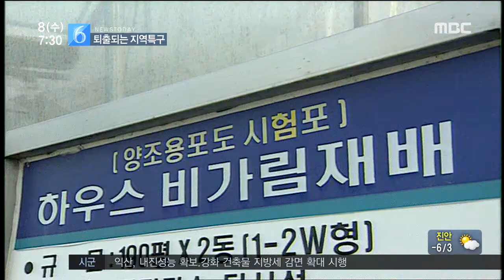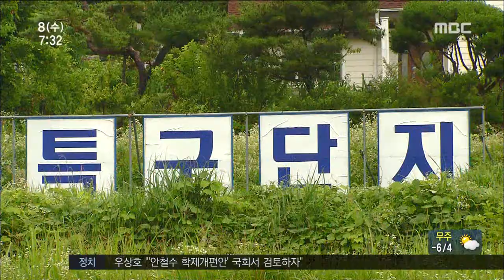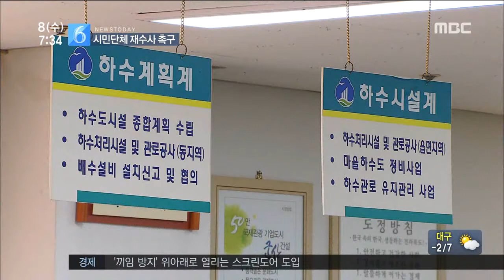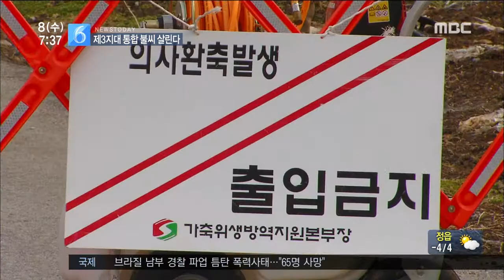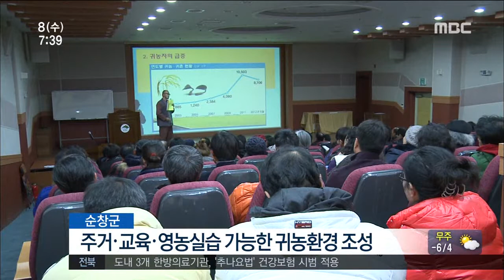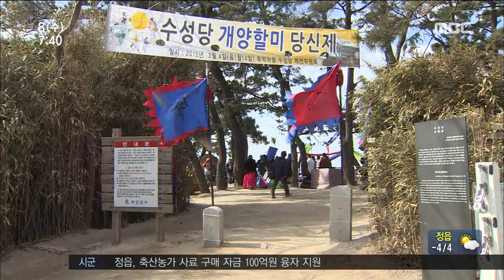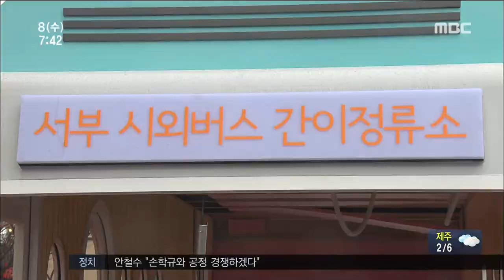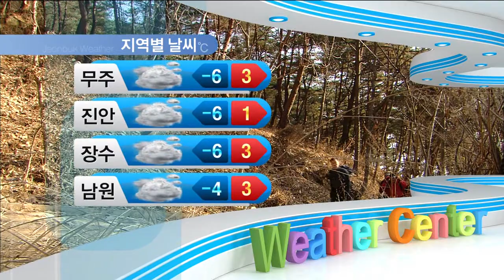전주MBC 2017년 2월 8일 뉴스투데이